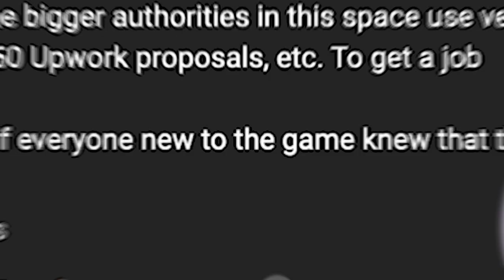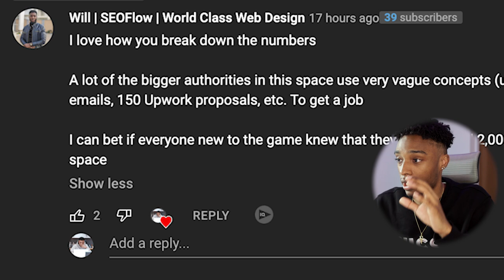You've Been Lied To About SMMA... (The Real Truth)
How to build a $10k/pm online income as a broke beginner (from anywhere in the world)

Cold outreach sucks, build ‘digital leverage’ instead (don’t need to be SM famous or an influencer)

Results (price increases in a few days)